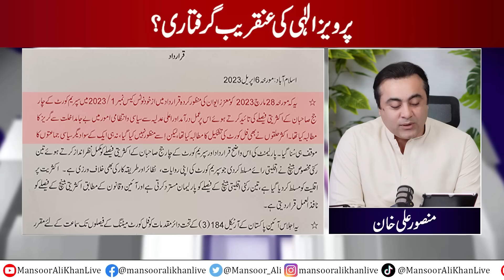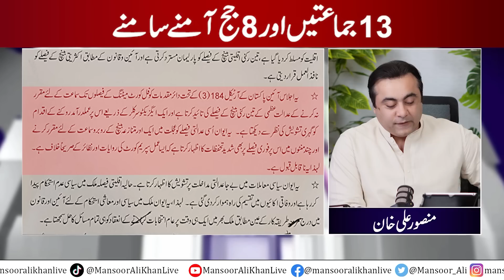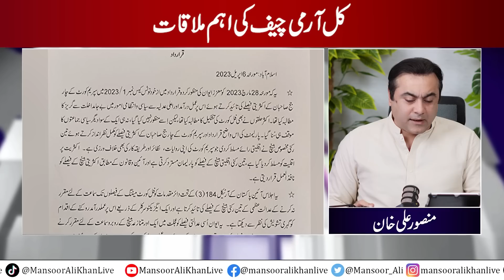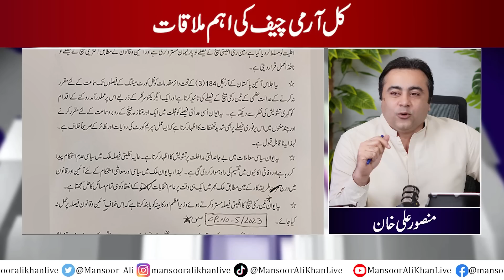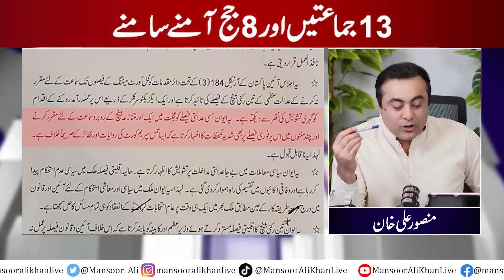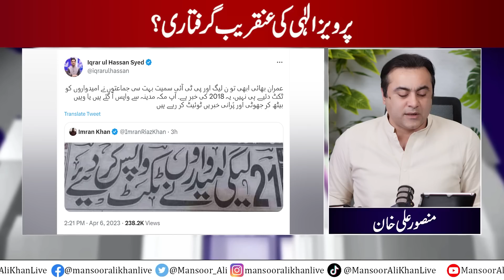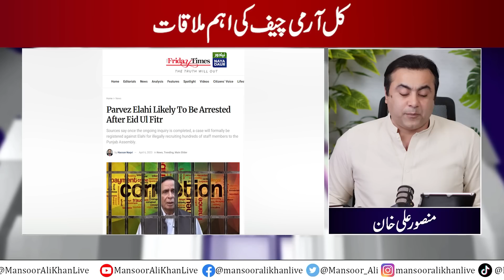13 Parties vs 8 Judges | Pervaiz Elahi to be Arrested Soon? | Army Chief Important Meeting Tomorrow